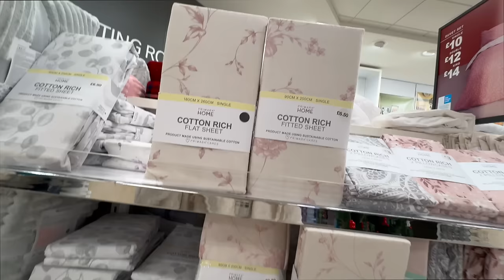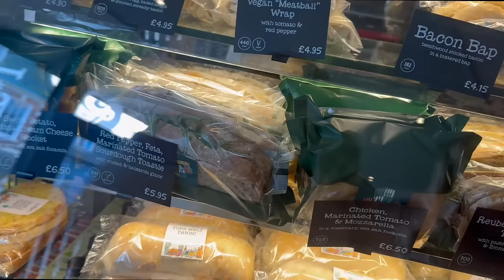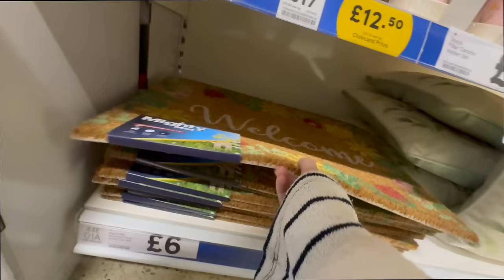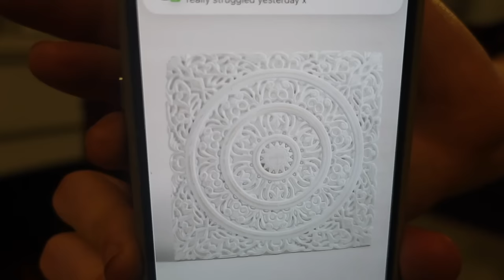NEW IN PRIMARK, ASDA HOME, RIVER ISLAND + MATALAN & H&M HAUL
Small jar
Large jar
Lavender pot

H&M
Cake Stand